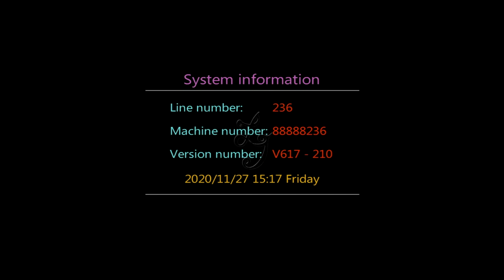Kungfu Panda 3 40% Hold Skilled Catch Fish Hunter Arcade 8 10 Seaters Fishing Games Machine For Sale